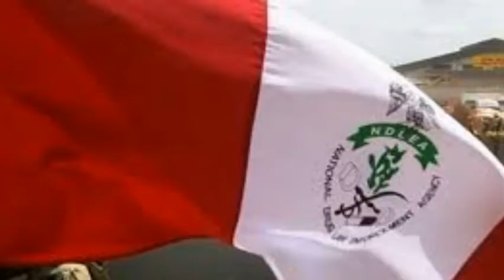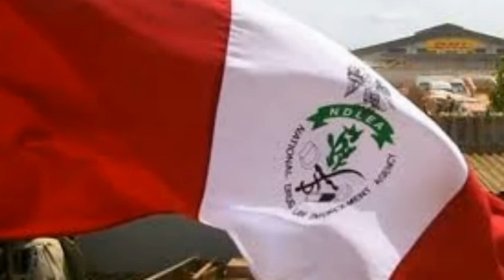TERRIBLE: UNKNOWN GUNMEN RAZED DOWN DRUG ENFORCEMENT AGENCY OFFICE IN ABIA